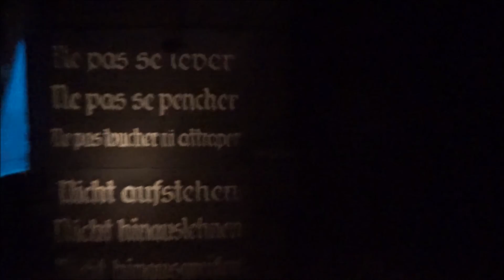Europa Park | Geisterschloss | Palazzo der Familie Medici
Die Geisterbahn GEISTERSCHLOSS / "Palazzo der Familie Medici" steht im Themenbereich ITALIEN im EUROPA PARK in Rust. Das GEISTERSCHLOSS wurde 1982 eröffnet. Die Fahrtdauer der Gondeln beträgt 4 Minuten. Hersteller der Attraktion ist Mack Rides.